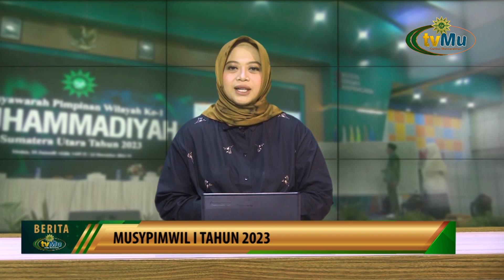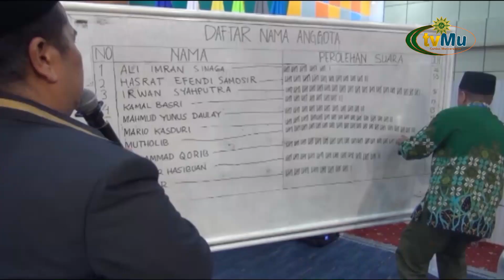Lima Anggota Tanwir PWM Sumatera Utara Terpilih